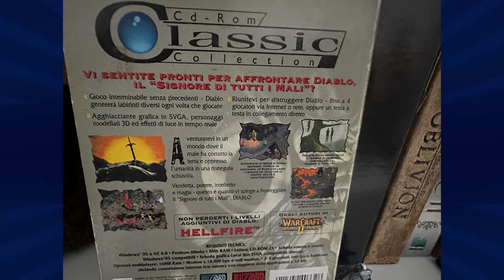RIGIOCARE UN TITOLO GIA' FINITO HA SENSO NEL 2024? || VLOG ITA